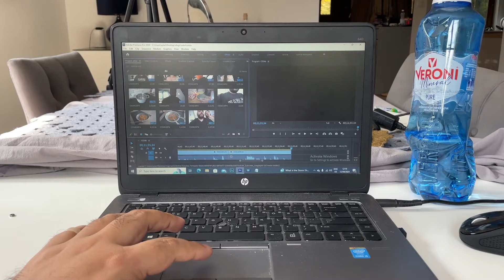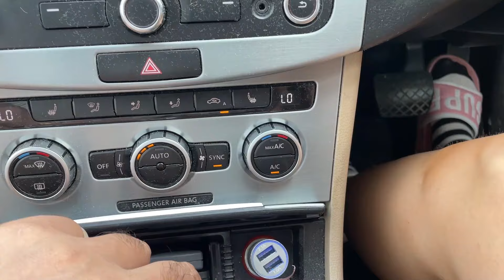It's Not Easy to Build a House in Europe | Indian Polish Vlogs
We're starting our rainwater project today and hope to finish it in a few days. We had no idea how challenging this would be! Join us as we work to complete this big project all  by ourselves.